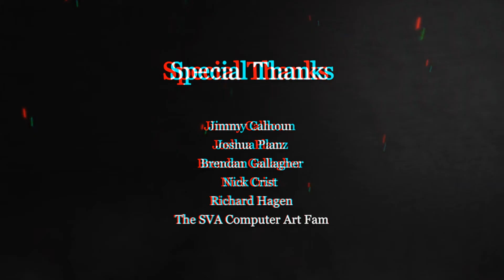Spark: 3d anaglyph animated short